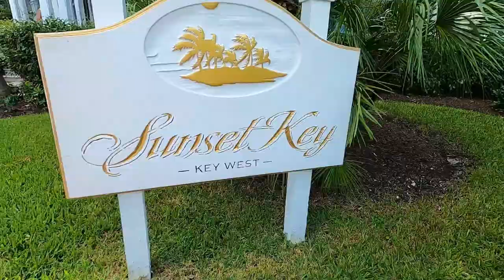Key West Jet Ski Tour | Key West Florida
Discover the ultimate Key West jet ski tour with us! We rent a jet ski and tour all of Key West, sightseeing along the way and jumping in the clear water. This is one of our favorite things to do in Key West! And our new GoPro captures the excitement as we reach max speed! Some of the scenery we pass along the way includes Sunset Pier, Sunset Key, Fleming Key, Overseas Highway bridge, Edward B. Knight Pier, Higgs Beach, Fort Zachary Taylor, and Mallory Square.

"Sun Comes Out" by Hallman
"Last Call of Summer" by Maiwan
"Dulzura" (Instrumental) by Lu-Ni